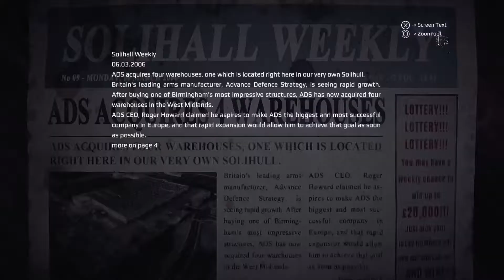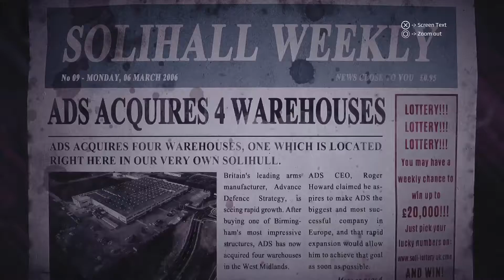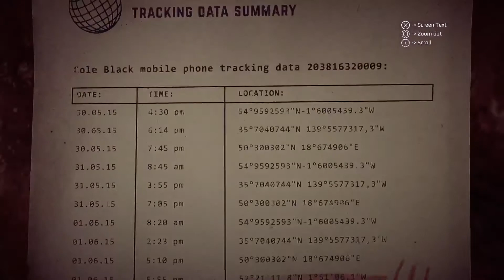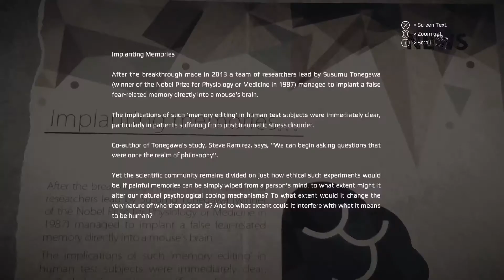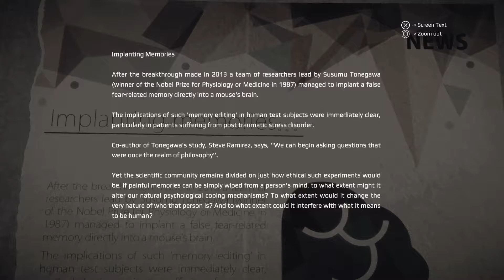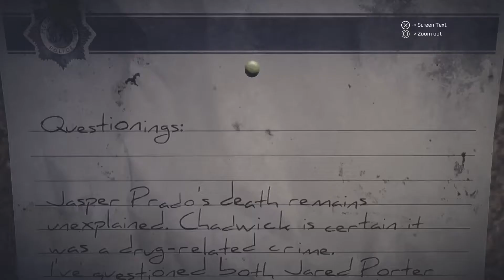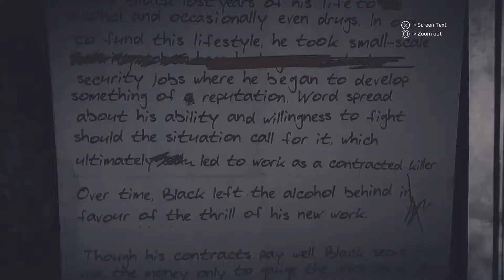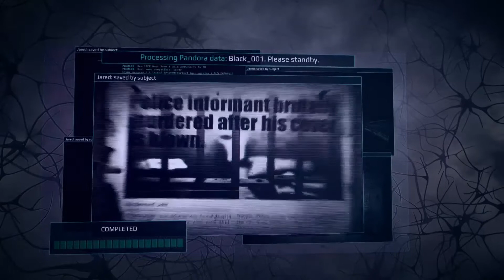GET EVEN Walkthrough Gameplay PART 11 - Black & Red (PS4 Pro)